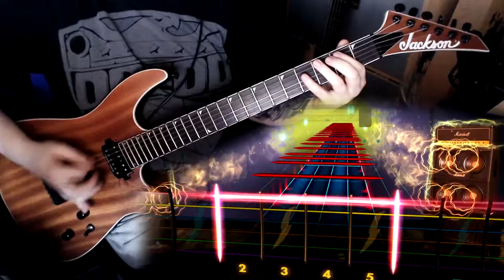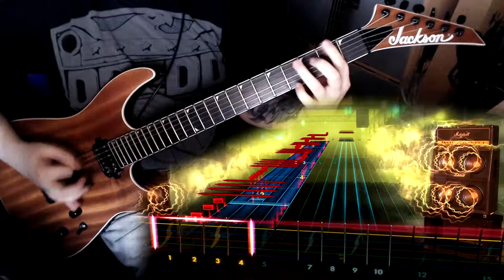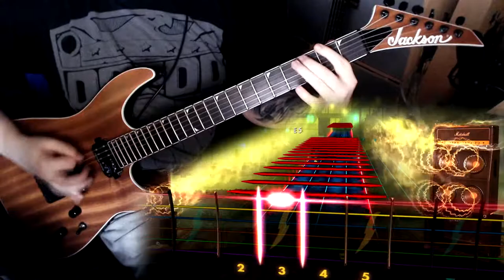Sepultura - 'Mass Hypnosis' Guitar Playthrough [Rocksmith 2014 CDLC]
Jackson Pro SL2 into Digitech Drop into Rocksmith